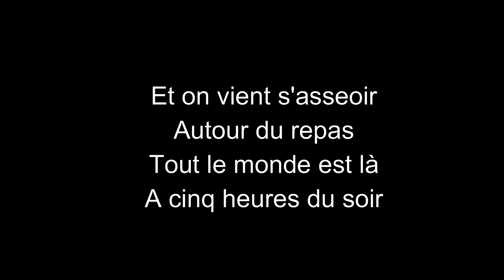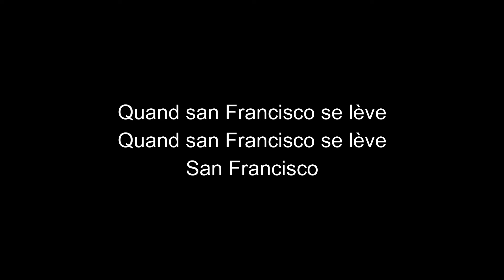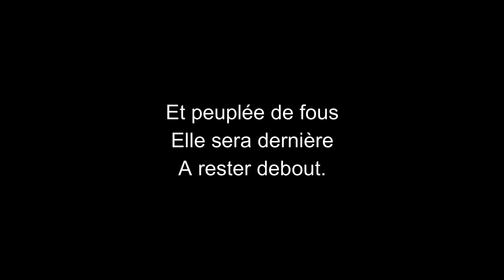Maxime Le Forestier-San Francisco-paroles